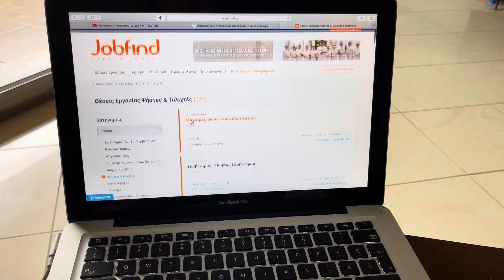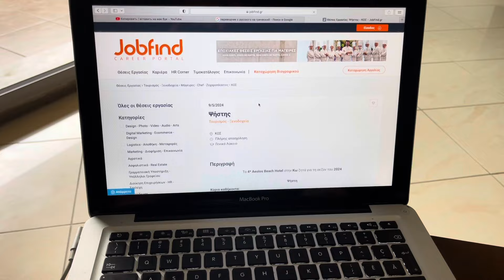ОПЯТЬ ПОДСТАВА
НА МОЙ  ВЫХОДНОЙ ВСЕГДА ИДЕТ ДОЖДЬ
НОВАЯ ИНФОРМАЦИЯ ДЛЯ ВАС МОЙ ЗРИТЕЛЬ
ГРЕЦИЯ - САЛОНИКИ 2024